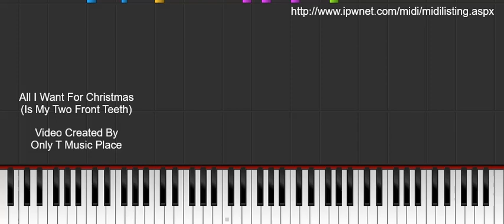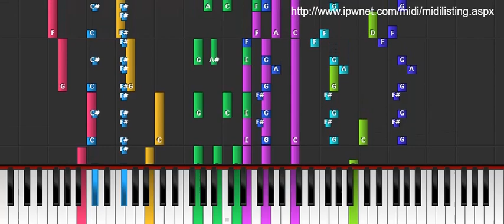All I Want For Christmas (Is My Two Front Teeth)